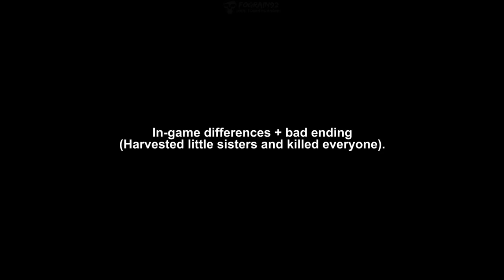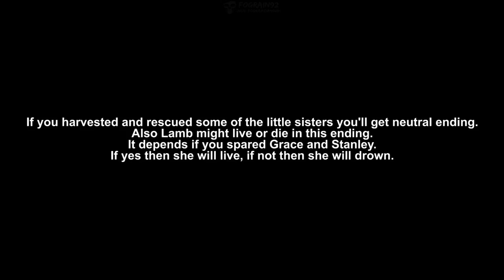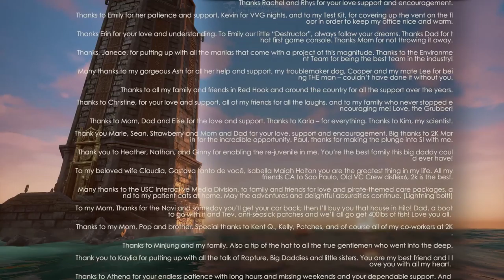Bioshock 2: Remastered walkthrough part 33 END (Hard, All collectibles, No commentary ✔) PC 60FPS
Welcome to Bioshock 2: Remastered walkthrough!
This walkthrough is done on the hard difficulty and gameplay style is smooth run with exploring :)

Points of interest:
6:30 - Good ending
8:12 - Against All Odds achievement
8:12 - Escape achievement
8:12 - Big Brass Balls achievement
10:05 - Evil playthrough in-game differences
14:29 - Bad ending
18:00 - Neutral endings

- Full game walkthrough
- All audio logs collected
- All weapon upgrade stations used
- Level exploration

Game info:
Developer: Irrational Games / Blind Squirrel Games
Publisher: 2K Games
Engine: Unreal Engine 3
Release date: September 16, 2016

Cheers!

Stuff for search browser:
Bioshock 2: Remastered walkthrough no commentary part 33